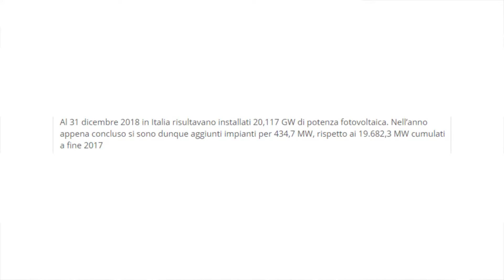STOP TRIVELLE: FUTURO È IL SOLE